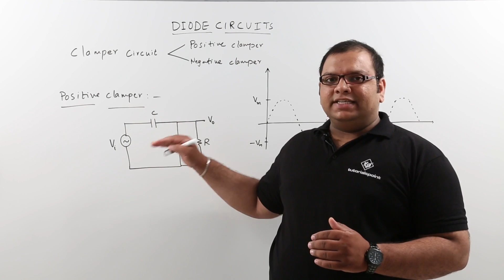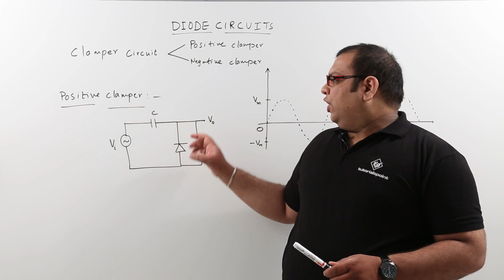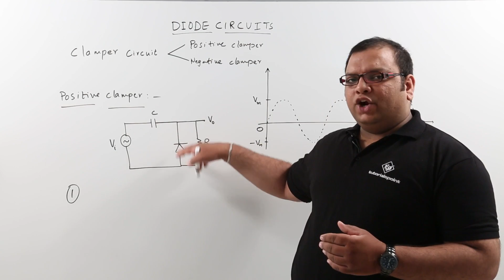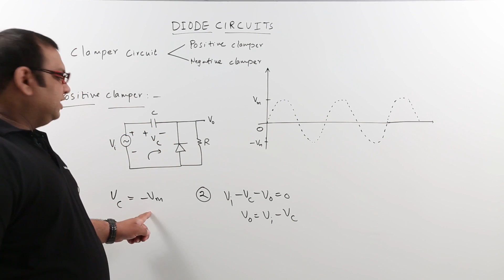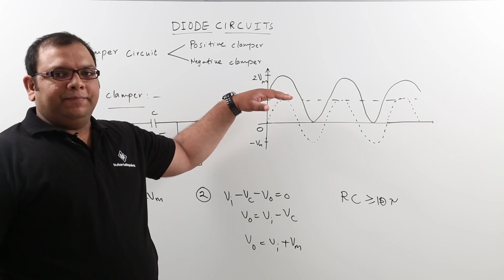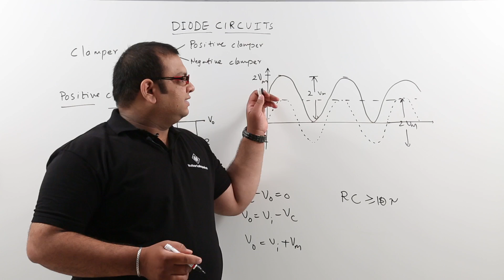Clamper circuit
Lecture By: Mr. Naga Sitaram. M, Tutorials Point India Private Limited